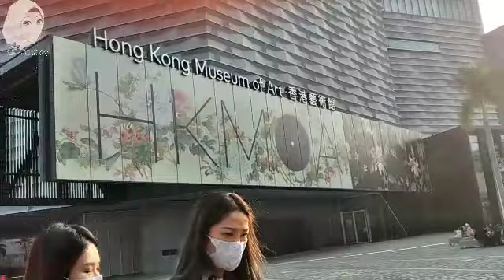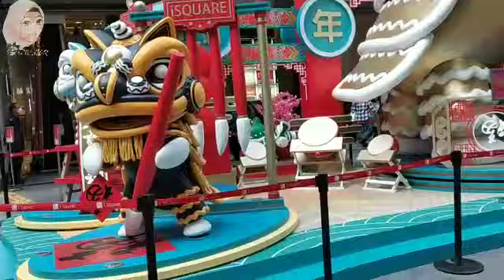di tst hongkong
asalamualaikum wrb hai sahabatku semua semoga kita semua selalu dlm lindungan Allah swt vidio x ini review di tst ikuti trs keseruanya